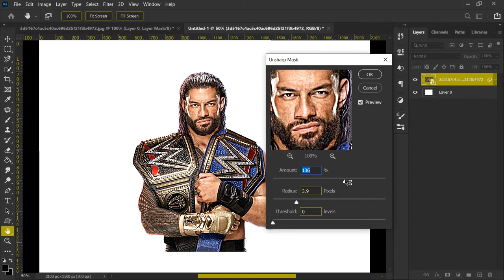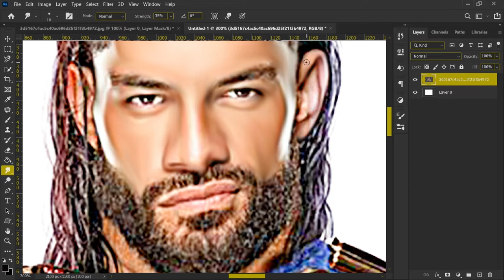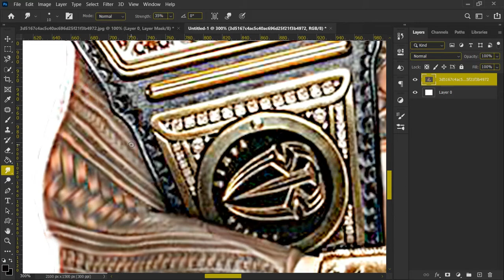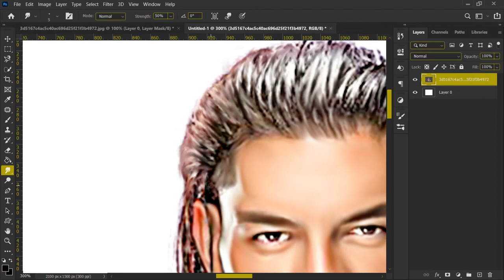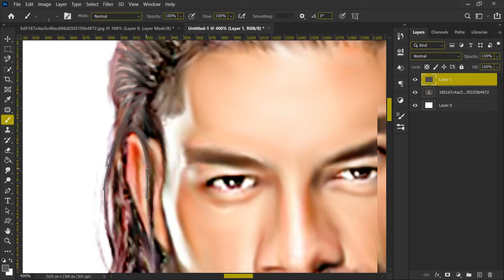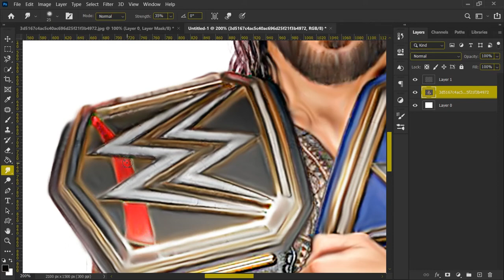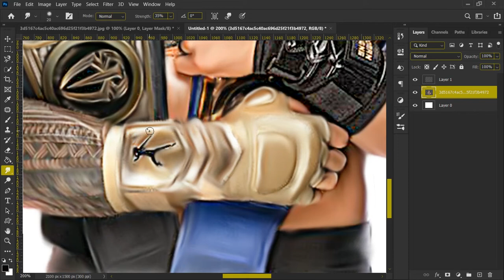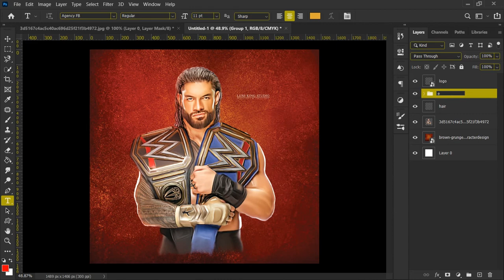Digital Smudge Painting Art (Roman Rainges)